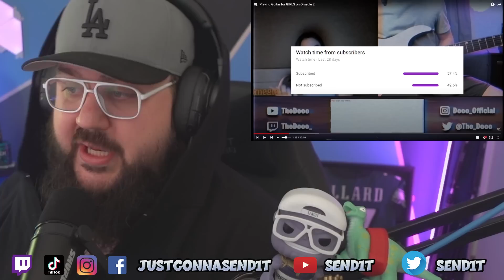TheDooo Serenades Ladies on Omegle and its is BEAUTIFUL!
Original Creator - @TheDooo

Amazon Wishlist

1 video under 15 min within 2 weeks - $50
1 video under 15 min posted the next day - $150

Video needs to have over 100k views. Anything that is a personal video you want me to react to or is under the view threshold. Message me and we can discuss prices that people have paid prior!

Message me the exact video you would like for me to react to!

Partnerships –